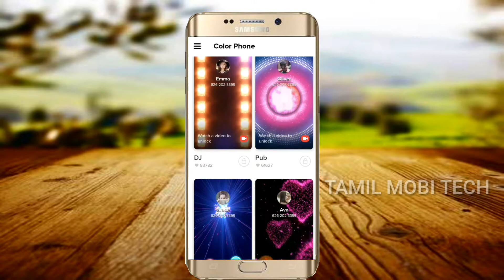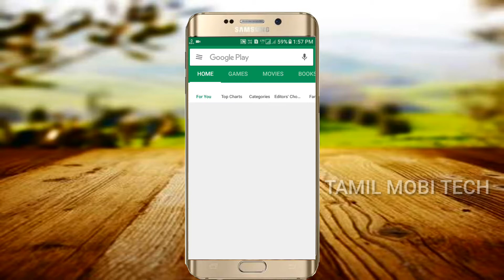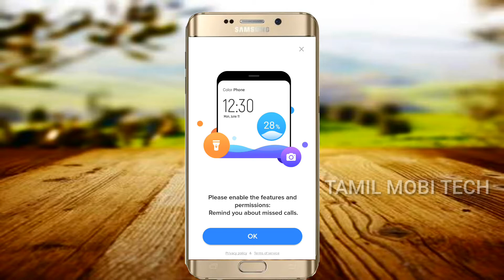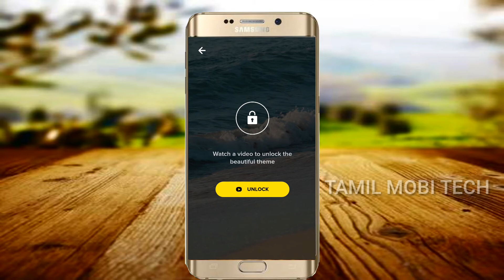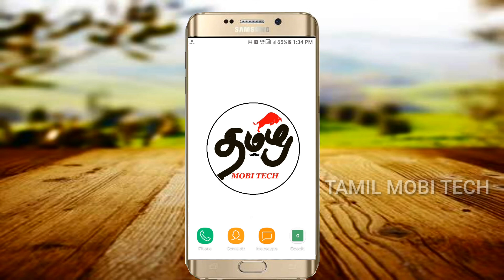how to change call screen on android | Animation call screen theme on Android [TAMIL MOBI TECH]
how to change call screen on android | Animation call screen theme on Android